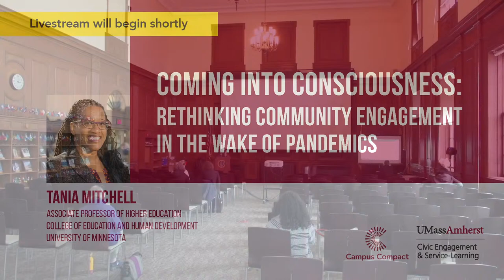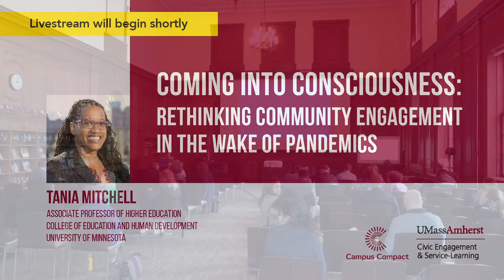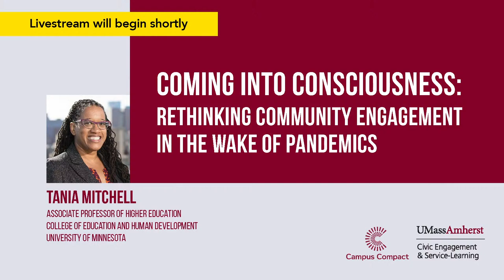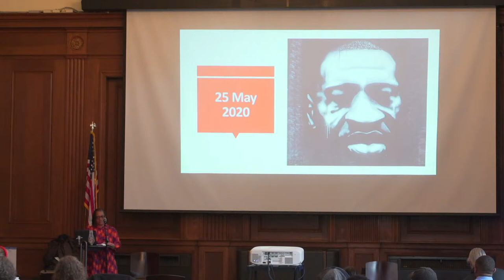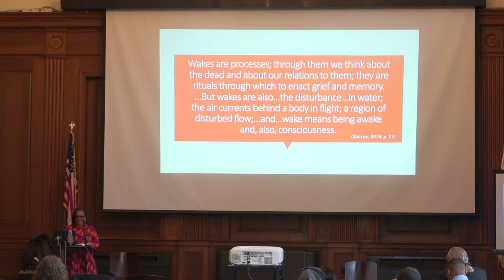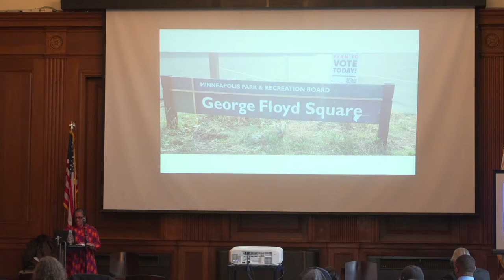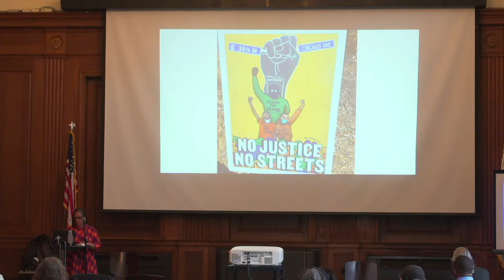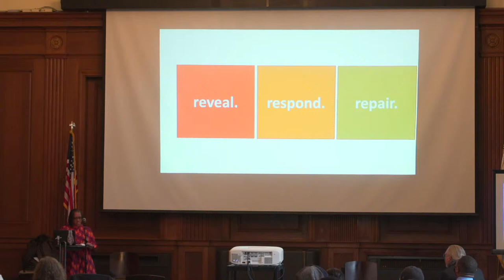Coming into Consciousness: Rethinking Community Engagement in the Wake of Pandemics